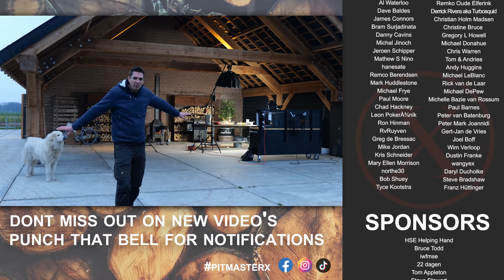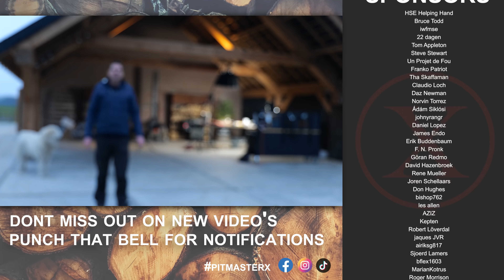This is going to be a Challenge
Do you like our new kitchen? Check out the website and configure your own

💲5 Name in the video & Acces to Pit Master Exclusive discord club
💲30 T-shirt after 3 month's pledge and the above

Cinematographer - Morrison Hulshof -- Instagram @morrisonhulshof

RANDOM 😋
(words that help you find this video) KEEPONGRILLING Kamado joe pitmaster x building construction vlog problemsolving bbq barbecue kamado joe ceremic grill outdoor kitchen outdoor cooking